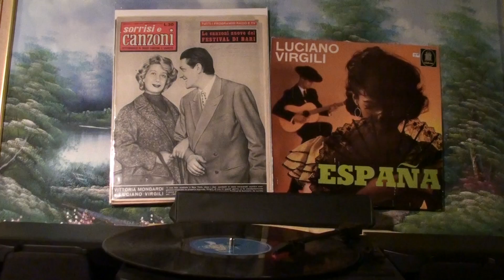LUCIANO VIRGILI "SIBONEY"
LUCIANO VIRGILI IN "SIBONEY" DAL SUO ALBUM INTITOLATO "ESPANA"